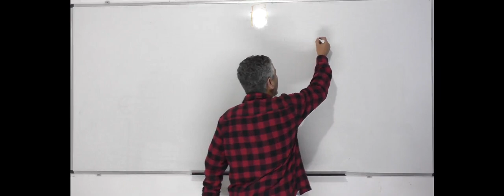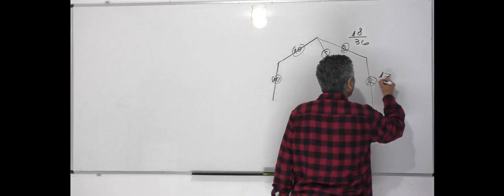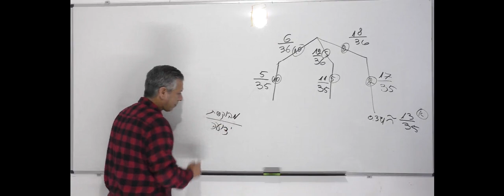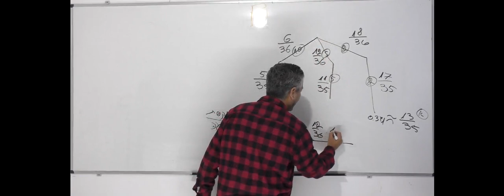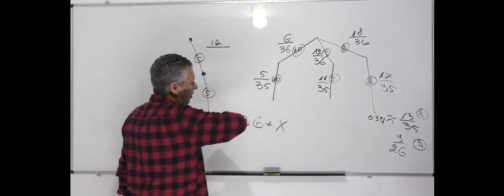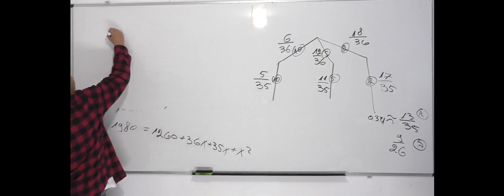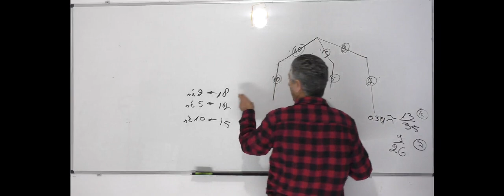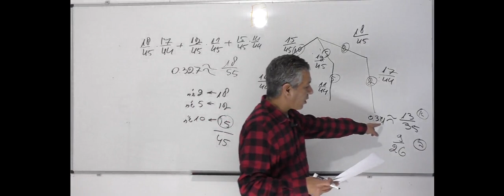פתרון בגרות 481 חורף 2023 שאלה 3-הסתברות עץ,הוצאה ללא החזרה.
481 חורף 2023 שאלה 3
0:00    פתיח
0:08    סעיף א
5:10    סעיף ב
7:53    סעיף ג
12:48  סעיף ד